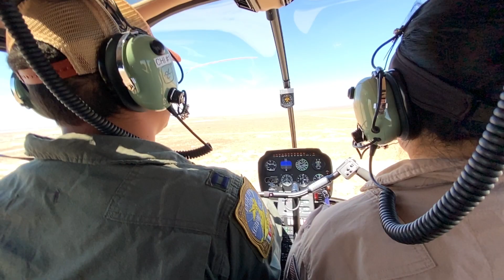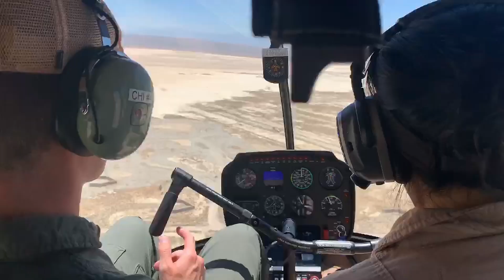INTRO to ROTARY WING FLIGHT! R-44 flight at USAF Test Pilot School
Helicopters need love too! 🚁
Ride-along as students of Test Pilot School Class 20A fly and experience the Robinson R-44. This helicopter serves as an introduction to rotary-wing flight, unique aerodynamics, and is often even the first helo ride for many TPS students.
Hooty hoo!

Cleared through Edwards AFB Public Affairs office/Release No. 20502

Like this content? Follow me for more!